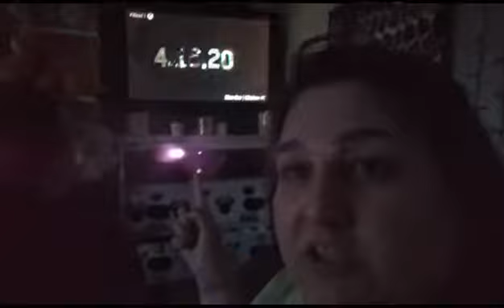The Start of Brand New Room Vlog